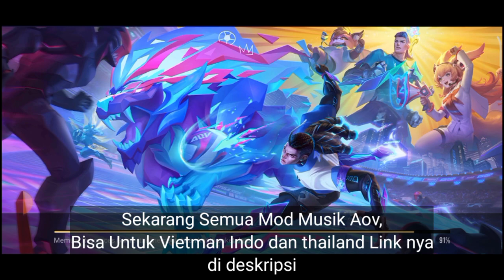Mod Music Lienquan Mobile, Rov, Aov Sword art Online Update Version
Follow Instagram ku, yang mau request mod skin atau gameplay tinggal Dm aja ya , sipp.

••• Link Mod Musik Aov + Backup Musik,,

Link Mod Musik Server Indonesian:

Link Mod Musik Server Vietnamese:

Link Mod Musik Server Thailand:

Fix animasi Untuk Hp low/snapdragon:
( hm..m pusing kalau ini )

Cara Hapus Mod skin aov :
(Klik pengaturan saat di menu loby,, klik umum lalu ada  klik ulang pengaturan tempatnya di pojok kanan bawah lalu klik oke)

Cara Pasang Ekstrak, ada di video ini ,di menit ada lah cari :v